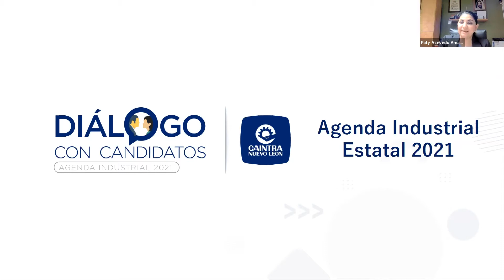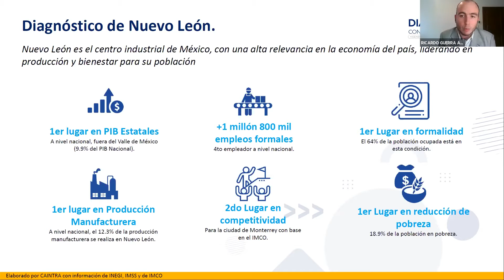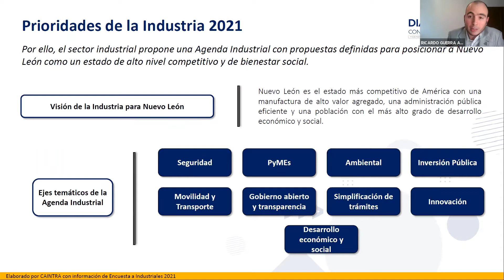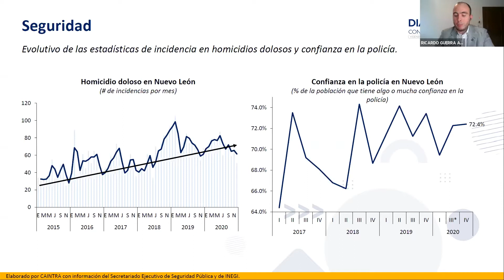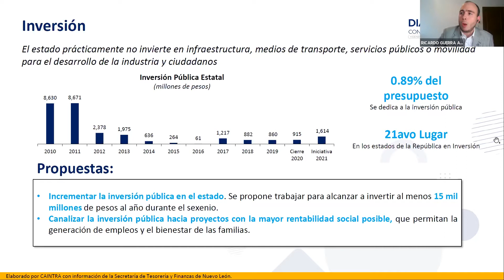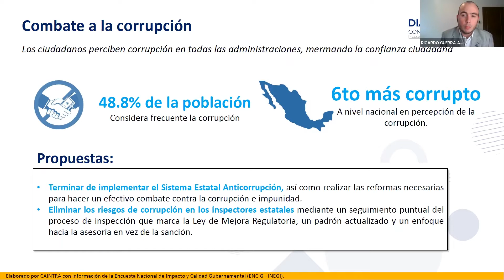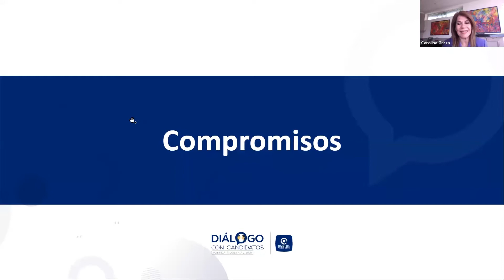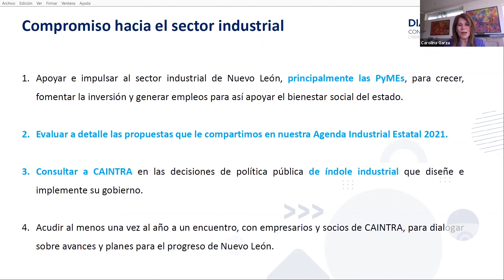Dialogo con Carolina Garza, Candidata de Partido Encuentro Solidario (PES) al Gobierno de Nuevo León